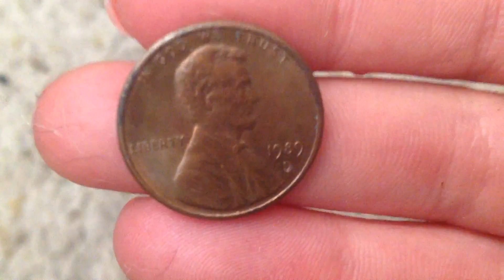Found a penny